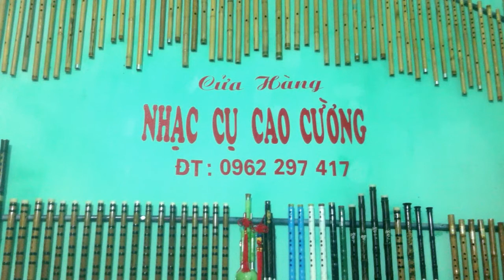P4 : HỌC THỔI SÁO ĐƠN GIẢN NHẤT ( Nhạc Cụ Cao Cường)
Cảm âm bài Tây Vương Nữ Quốc (Tình Nhi nữ)
đô rê fa sol la mi rê đô rê
fa sol lá đố rế fa sol la si la
la đô rê đô rê
rê lá sol fa sol sol la rê đô
rê mi fa sol rê fa
đô đô rê fa mi rê đô rê
đô đô rê fa mi rê đô la sol la
rê la sol fa sol sol la rê đô

CỬA HÀNG NHẠC CỤ CAO CƯỜNG

-phân phối sản phẩm với giá cả hợp lí cho mọi lứa tuổi và hoàn cảnh
-GUITAR (các loại)
-TIÊU SÁO (các loại)
-TRỐNG CAịON..
Hình thức thanh toán : COD với đơn hàng từ 500ktrở lên
Còn lại qua ATM-
Nhận CAR vietten trong thời gian khuyến mãi.
-Địa chỉ ; Giang Biên - Vĩnh Bảo - Hải Phòng-
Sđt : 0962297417